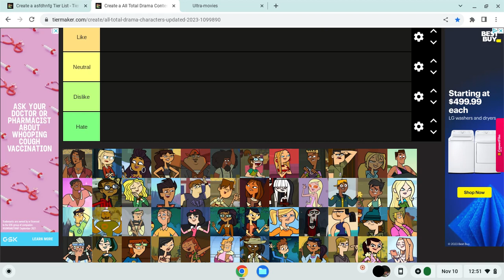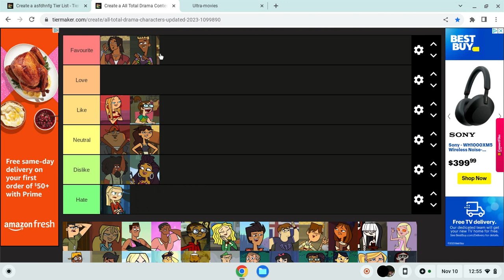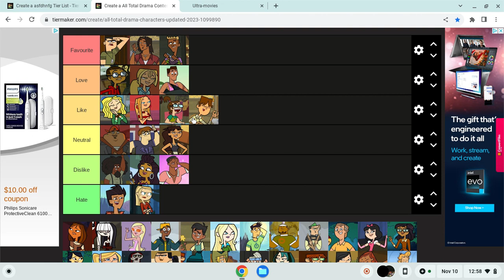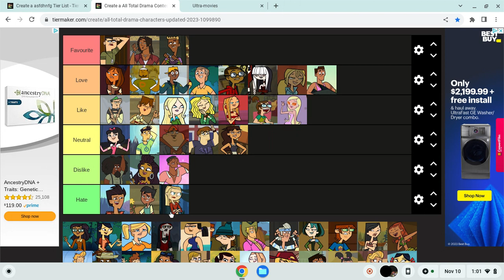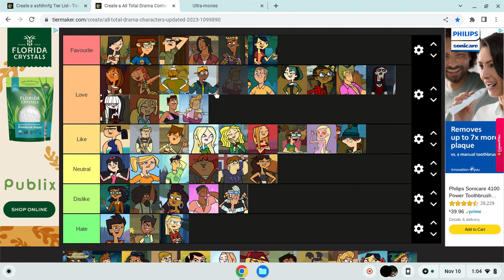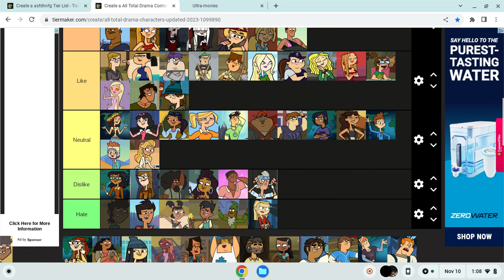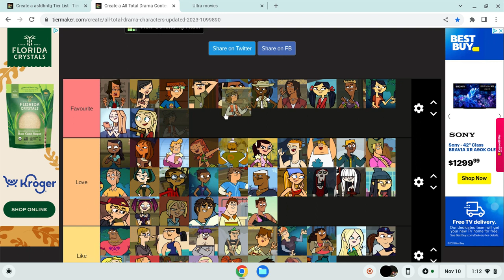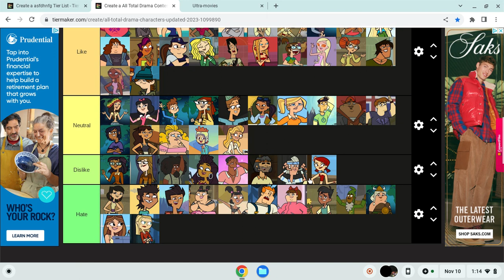My Updated Total Drama Tier List